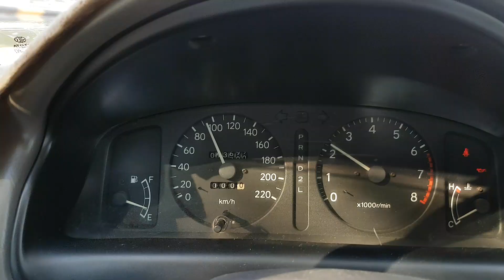Memorable Trip to Bahrain Nushki friends Travel to Bahrain Nushki Balochistan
Nushki Balochistan To Bahrain Memorable Trip to Bahrain Nushki friends Travel to Bahrain